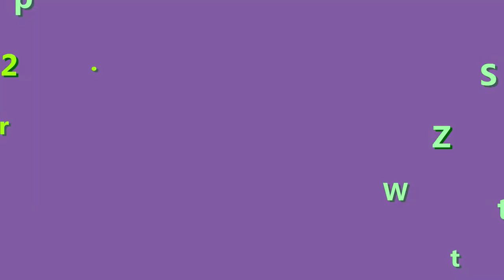Serum Balance của nước nào? Serum Balance có mấy loại?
Serum Balance của nước Anh, đây là mẫu sản phẩm có mức giá bình dân. Hiện tại có rất nhiều loại serum Balance với nhiều công dụng và phù hợp với từng loại da khác nhau nữa.